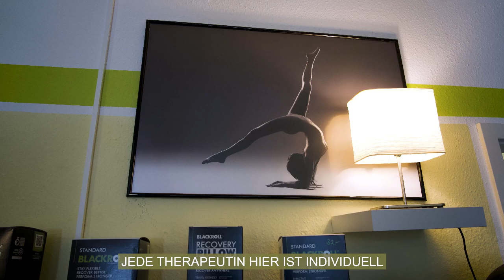231219 Vanessa edit1 60sek